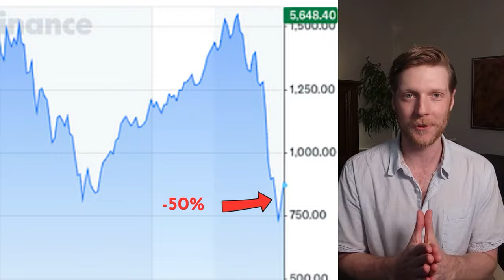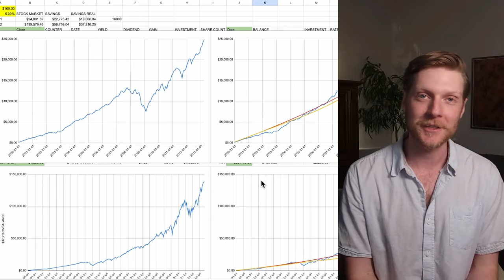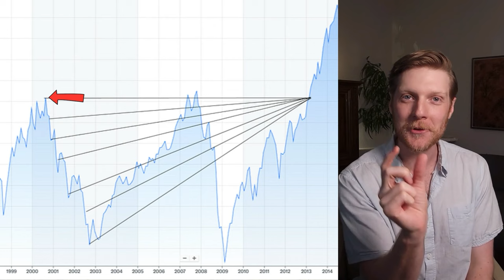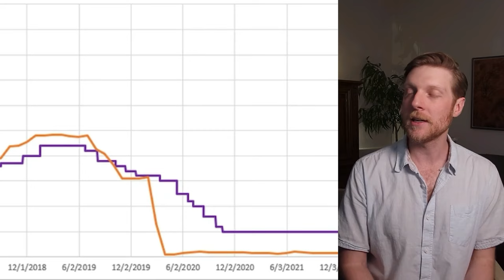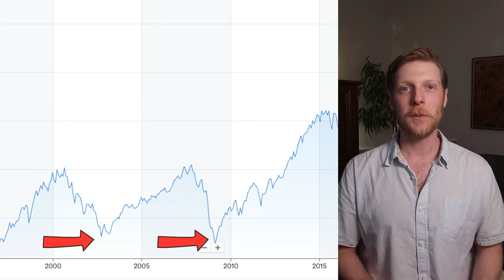Watch This If Investing SCARES You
The thought of investing at the worst possible time scares many from investing altogether. However, a market crash isn't the only way to lose money. Not investing is a strategy that carries its own unique risks.

⌚ Timestamps:
00:00 Power of Consistent Investing
02:48 Comparing to a High-Yield Savings Account